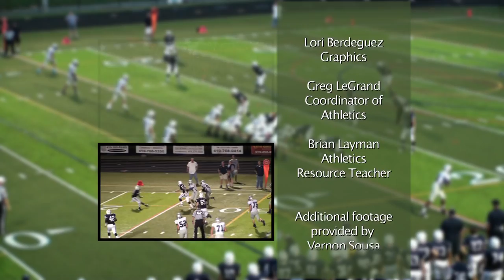"Athletes N Action" featuring the Meade High School Indoor Track Team Winter 2012-2013